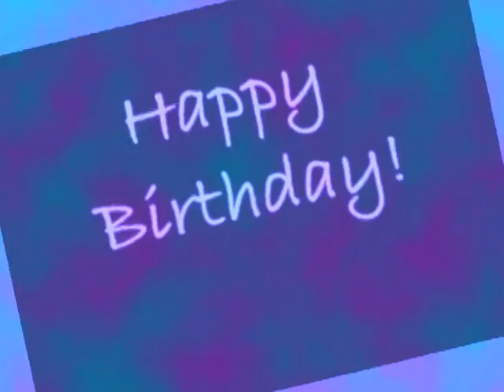HAPPY BIRTHDAY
LOL! Well the real title is "Fairy Tales" and the song is Brick By Boring Brick
Well its starts off as Shion, and then it goes to Pyschiatrist to Shion, to Jaren to Shion, to TroubleXShion, to just Trouble. So don't get confused or dizzy :D
And if its your first time watching this, it better be your birthday -.-